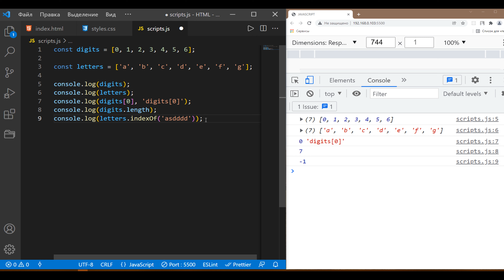Массивы в javascript. arrays javascript. Урок 22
Массивы в javascript. arrays javascript. Обучающее видео для начинающих программистов.